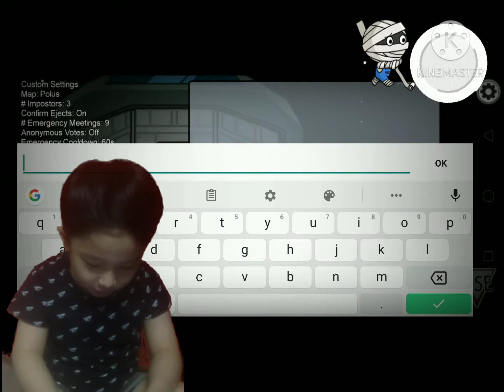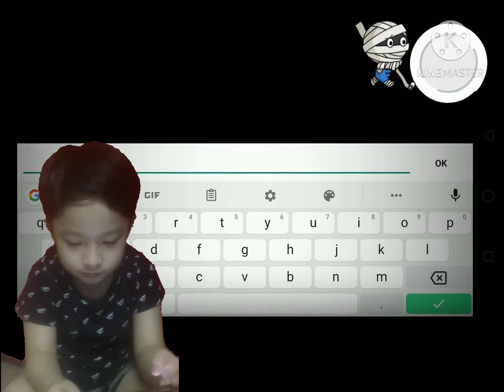melanau Among Us vs JIA JUN.. cartoons